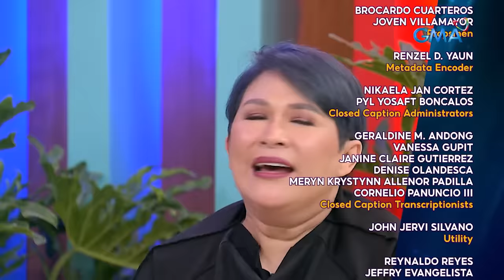Fast Talk with Boy Abunda: Original Soap Opera Princess, Janice De Belen! (Full Episode 267)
Aired (February 2, 2024): Ang tinaguriang award-winning actress at ang Original Soap Opera Princess na si Janice De Belen, makikipag-chikahan kasama ang Original King of Talk. Panoorin ito sa video!